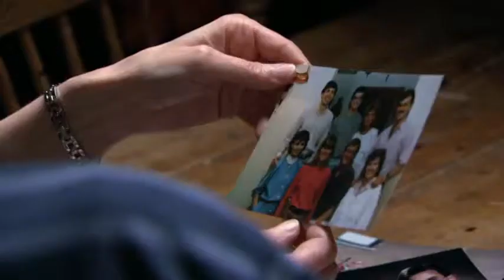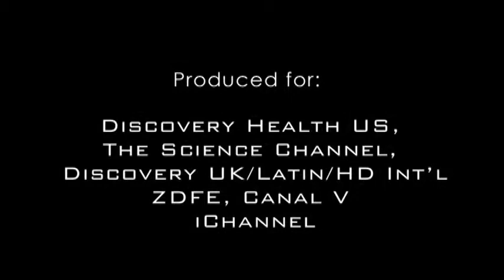The Plastic Fantastic Brain 3/4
3 GEMINI NOMINATIONS FOR THE PLASTIC FANTASTIC BRAIN!
Documentary Program

Revolutionary neuroscience now shows that the brain is indeed an adaptive organ, what scientists call "plastic" - and that is capable of fantastic feats such as changing, healing or rewiring itself. This series promises to bring forth a collection of incredible stories from the frontiers of human neuroscience. Each episode of the Fantastic Plastic Brain tells the story of two people with incredible brains, the scientist who are unlocking their secrets, and the technology that helps those brains adapt. We will watch ground breaking science, see incredible technology, be there for discoveries and uncover the wider implications for the rest of us